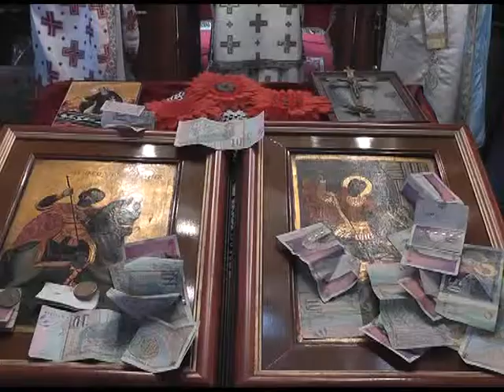Прославен празникот посветен на светиот великомаченик Теодор Тирон